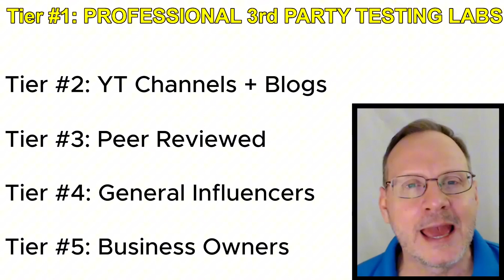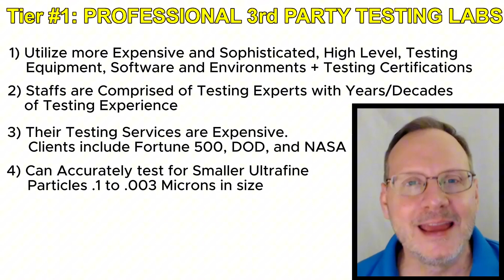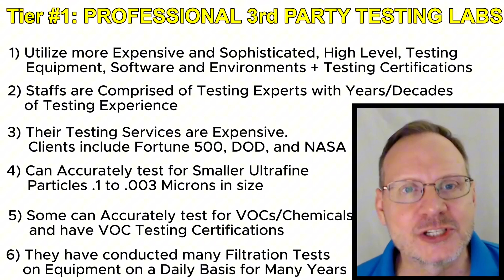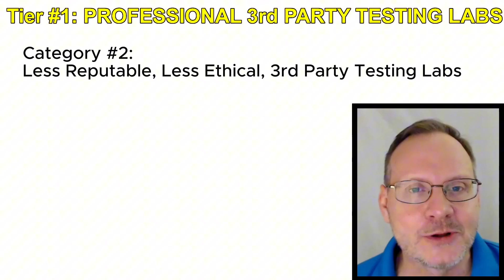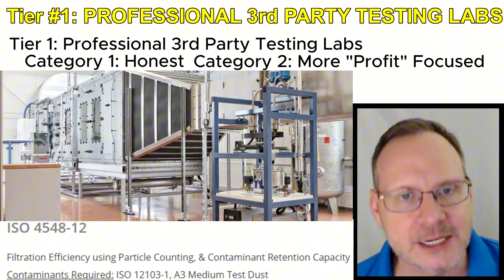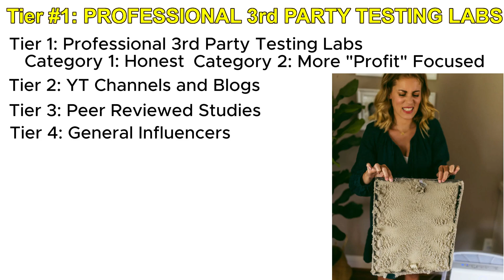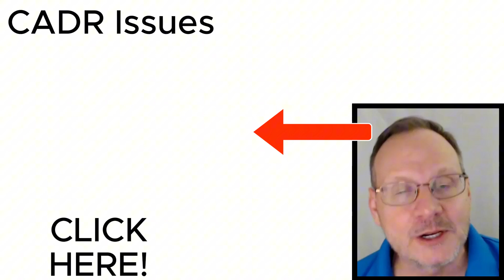Air Purification Tests - This is Who I Trust!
👉 1. BEST AIR PURIFIERS for ASTHMA, ALLERGIES, and DUST RANKINGS
👉 2. BEST AIR PURIFIERS for ULTRAFINE PARTICLES (UFPs) RANKINGS
👉 3. BEST AIR PURIFIERS for WILDFIRE SMOKE

Hello and Welcome To Tier #1 on my Air Purifier Industry SOURCE RANKINGS list - which contains the most trustworthy source for air filtration testing.   OK, in the last video I explained why Youtube Channels and Blogs with at least some dedication to testing and analyzing air purification equipment, are at Tier #2 in our listing of sources.  And below them would be the Peer Reviewed Studies in Tier #3 - and they are above the hit or miss General Influencers in Tier #4… And the The General Influencers - even with all their flaws - are still, more trustworthy, in general, than the  NOT TO BE TRUSTED Business Owners in Tier #5… Now, we are at the highest Tier…  and in Tier #1 we have ….
Tier 1:
Professional, Expert 3rd Party Testing Labs.  All the other sources from Tier 2 to Tier 5, I would consider to be Amateur testers.. But Tier 1 companies are Professional testers…

Here are some of the characteristics of the Professional Expert 3rd Party Testing Labs:

They use more expensive, more precise, testing equipment and specialized software…

They have years and even decades of air filtration testing experience.

They get paid thousands of dollars by companies - even Fortune 500 companies to do testing on their products and sometimes they even test solutions that will be used by the department of defense and/or even NASA.

They can accurately test filtration concentrations for UFP.  And UFP are smaller particles that are .1 to .003 microns in size and they comprise 90% of all the particles in the air we breathe and they are also the most dangerous to us, as well. So, that’s obviously a very important variable to consider.

And some Professional 3rd party testing labs can also accurately test for VOCs and Chemicals, as well, which is very difficult and expensive.

And these Professional 3rd party testing labs are conducting air filtration tests on equipment on a daily basis, week in and week out for years on end as this is exclusively what they do in their profession…  And therefore, they would be considered experts in the air filtration testing industry.”

OK… So, those are some of the characteristics of Professional testers in the air filtration industry… That said, there ARE 2 different categories within this Tier.

Category #1 consists of Honest, Trustworthy, 3rd Party Testing Labs who cannot be bribed into providing undeserved testing results.  In Short, they are honest, and they have integrity. Their mothers raised them well.

And then, we have Category #2:

Which consists of LESS Reputable 3rd party testing labs who CAN be bribed to create undeserved testing results to make an air purifier or filter appear to perform better than it actually does. JPEG - make them an offer they can’t resist

Now, we won’t go into this too much but just so you know - not ALL filters or air purifiers that are EN1822 certified deserve their certifications, or the test results that they attribute to their solutions… some don’t deserve the certification or test results because the filter company basically paid for superior testing results that they didn’t earn. So, if you see a specific certification on a filter or air purifier - it may, or may NOT, actually be legit.

Unfortunately, This is the world we live in.  And there is a reason why the Bible says, “For the love of money is the root of all evil”. Some labs will give air filter manufacturers  the testing results they want for the right amount of money. I mean, just think about it, when Millions of dollars are on the line  - some companies will come up with creative ways to try to gain an edge, for sure…and let’s be real - that’s true in many different industries - not just the air filtration industry.

And, I could tell, over the past few years that some air purifier companies had some Amazing official performance test results, from 3rd party labs, but by analyzing the units and their seals - I was sometimes thinking to myself - Yeah, I don’t think this unit is going to filter at the levels the 3rd party testing lab claims…

***Air Purification Education is supported by readers and viewers.